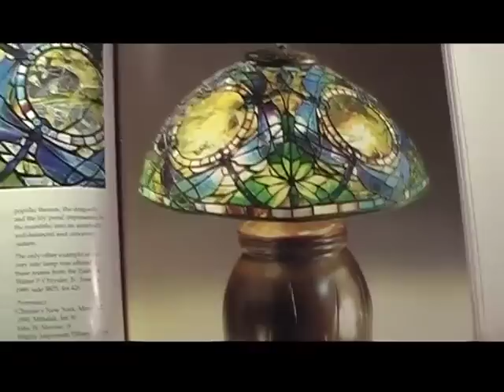Making a Tiffany Dragonfly Lamp.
I found this lamp pictured in an auction catalogue and it appeared to me like a huge dragonfly´s head. It actually consists of many dragonflies geometrically arranged to a nice pattern in groups of 4. In order to reproduce it, I started by making a mold out of plaster. It is basically a global form with an octagonal bottom, so it needed to be shaped down a little. Then I traced the pattern on to it ( freehand) , and finally chose the glass as well as possible. Not a beginners project, in my opinion, therefore no detailed instruction. Who knows
how to draw ( a little ) and work with plaster will understand.

Thanks to wwelti for the kind permission he gave me to use his music.
He´s got his own channel here on Youtube. Please visit him, it´s a pleasure to watch and listen to him playing.